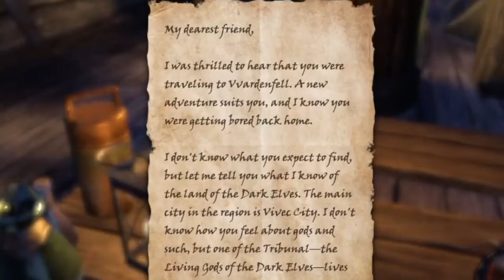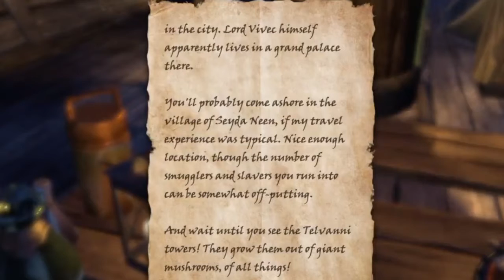New Journey! : Morrowind (ESO #1)